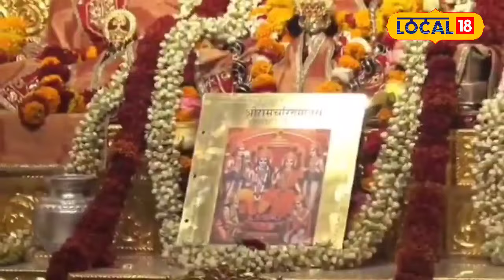Ramanavami 2024: रामनवमी पर रामलला का ऐसे होगा सूर्य अभिषेक, भव्य होगा नजारा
Ayodhya Ram Mandir: On the day of Ram Navami, the light of the Sun God will reach a mirror on the third floor of the temple. From where it will convert and enter the brass pipe. The brass pipe will reconvert at 90 degrees after hitting another mirror. After that, going vertically in the brass pipe, the sun's ray will pass through three different lenses. The rays of the Sun God will hit the mirror on the sanctum end of the vertical pipe after passing through three lenses.
Ayodhya Ram Mandir: रामनवमी के दिन सूर्य देव की रोशनी मंदिर के तीसरे तल पर लगे एक दर्पण पर पहुंचेगी. जहां से परिवर्तित होकर पीतल की पाइप में प्रवेश करेगी. पीतल की पाइप में लगे दूसरे दर्पण से टकराकर 90 डिग्री पर पुनः परिवर्तित हो जाएगी. उसके बाद पीतल के पाइप में लंबवत जाते हुए सूर्य की किरण तीन अलग-अलग लेंस से गुजरेगी. सूर्य देव की किरणें तीन लेंस से गुजरने के बाद लंबवत पाइप के गर्भ ग्रह वाले सिरे पर लगे दर्पण से टकराएगी.